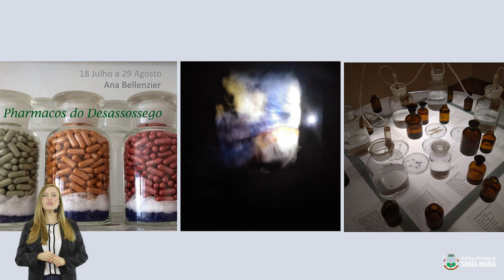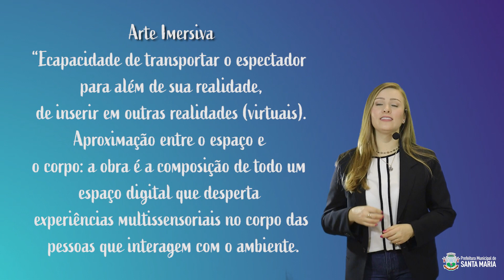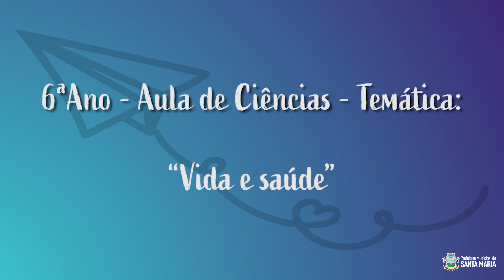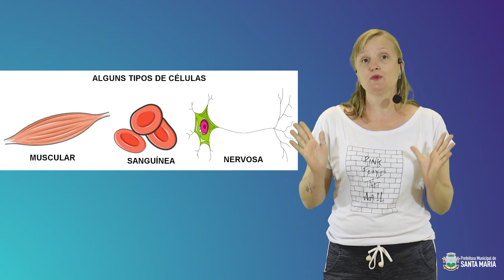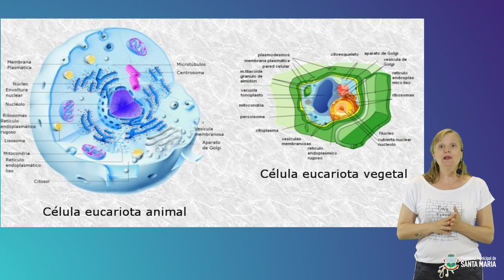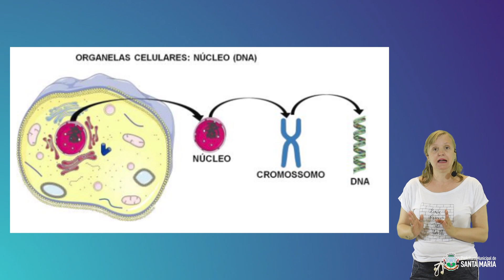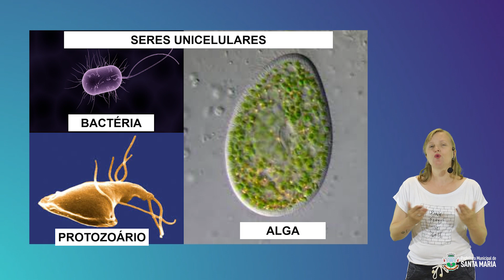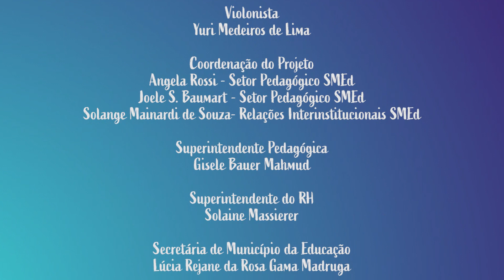Programa 2 e 3 6ºAno - Arte e Ciências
Videoaula desenvolvida pelas professoras participantes do projeto Educação em Cena. Envolvidas pela temática "Vida e Saúde" as aulas desenvolvem as seguintes habilidades: EF69AR01RS67, EF69AR31, EF06CI05, EF06CI06RS-2

Realização: Secretaria de Município da Educação de Santa Maria.
Parceria: UFSM
Apoio: TV Câmara
Produção: Skyline Produção

Este material apresenta apenas fins educacionais, sendo proibido seu uso para fins lucrativos ou outros.